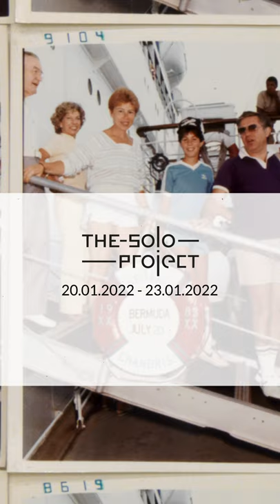Jan Henderikse, Rejects (The Solo Project, teaser)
Coppejans Gallery

Solostand on the art fair: The Solo Project.

Open:
20.01 – 11:00 - 21:00 (VIP)
21.01 – 11:00 - 20:00
22.01 – 11:00 - 20:00
23.01 – 11:00 - 19:00

Location:
Grondelstraat/ Rue des Goujons 152
1070 Brussels

Since the end of the 1950s the Dutch-American artist Jan Henderikse (°1937) has been working on an oeuvre that at first glance appears to have a multiform character. With his assemblages, photographic works and installations he balances on the fault line between ZERO, nouveau réalisme, pop art and conceptual art. And yet it is precisely this multiplicity, the seemingly careless choice of so many different media, that underlies a consistency that transcends 'isms'. His fascination with the residue of our daily lives is the undertone that colors all his works. It was in the mid-seventies that he first spoke of 'rejects' in this context, of discarded objects and residual materials which attracted his attention precisely because of their everyday character.

In his work Henderikse connects the Duchampian concept of the readymade with an endless stream of things, with what we use and love but just as easily throw away again. He eagerly uses corks, all kinds of bric-a-brac, 'failed' photographs from New York photo laboratories and disinterested snapshots in assemblages and installations. They confront us with the transience of our own existence - even with its absurdity. But they also appeal to what connects us, to interaction, communication and love. Henderikse records with the sharp eye of an ethnographer, his interest in the everyday is endless and constant. Or, in his own words, 'I am interested in everything that moves people.'

Antoon Melissen, November 2021